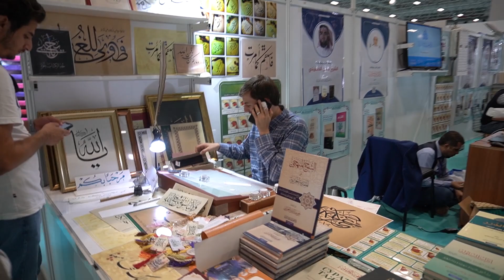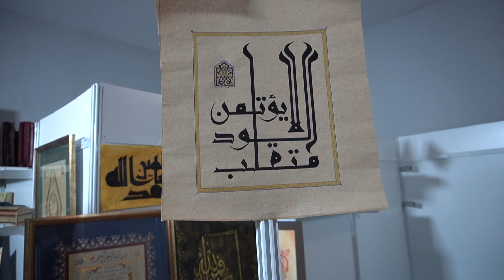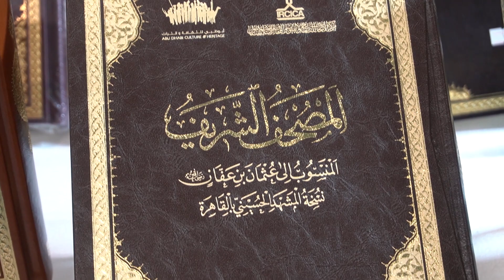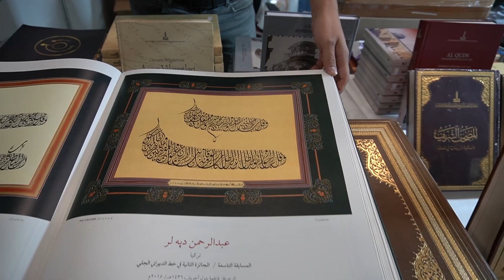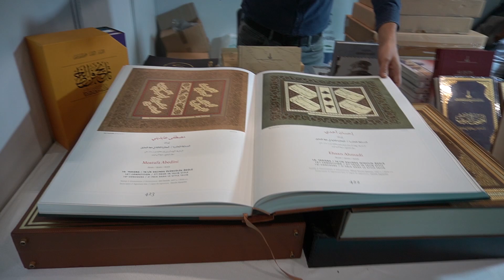معرض الكتاب الدولي للكتاب العربي السابع اسطنبول ( الجزء الثاني )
0:00

04:44  ارسيكا